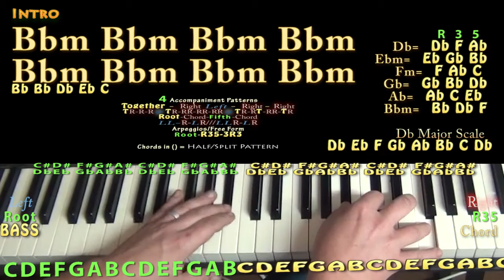Litty (Meek Mill) Piano Lesson Chord Chart